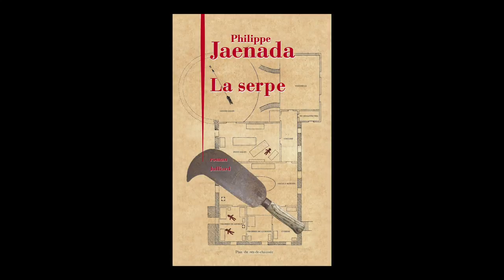Philippe Jaenada - La serpe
Philippe Jaenada vous présente son ouvrage "La serpe" aux éditions Julliard. Rentrée littéraire automne 2017. Parution le 17 août. Prix Femina 2017.